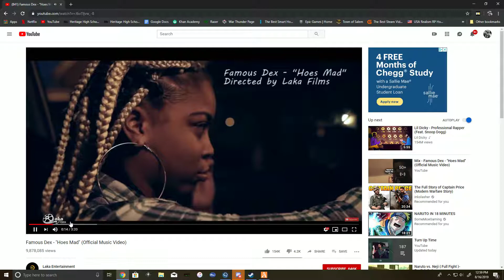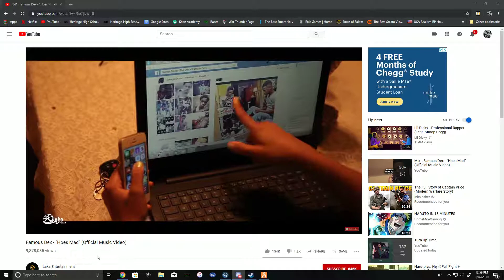Hoes mad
GPU: GeForce GTX 1070
CPU: Intel(R) Core(TM) i7-7700 CPU @ 3.60GHz
Memory: 16 GB RAM (15.91 GB RAM usable)
Current resolution: 1920 x 1080, 240Hz
Operating system: